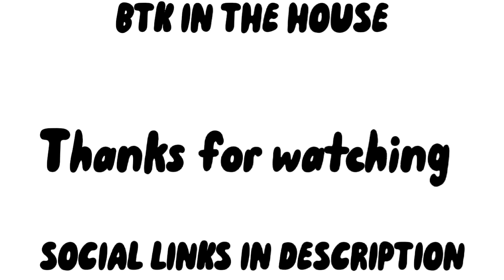Beatboxing 2 Years Later!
Probably 2 of the best years of my life. Thank you so much beatbox community, y'all are family and I finally feel like I'm a part of something, it took me 14 years to say that I'm accepted in something and am actually happy. I will always have the passion to beatbox and will continue getting better everyday. BTK IN THE HOUSE ❤Beatbox